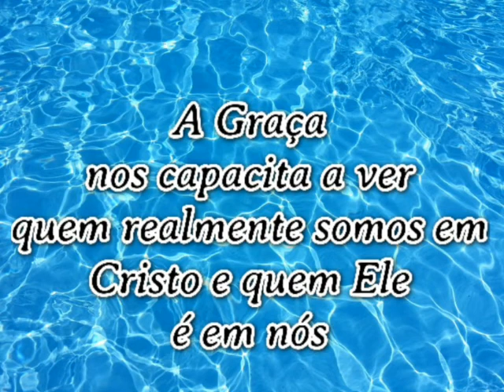Gerados em Pontal " Canais de Bênçãos"